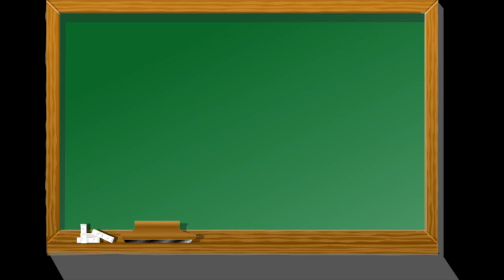Shapes Song for Kids with Examples Learning Shapes for Kids Age 2-7 فيديو تعليم الاشكال الهندسية